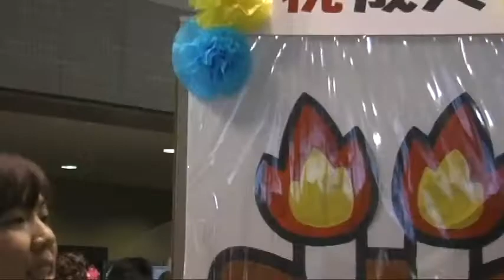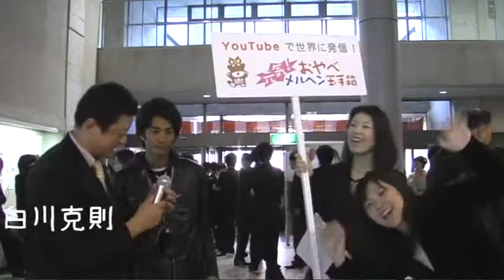2011成人式その６